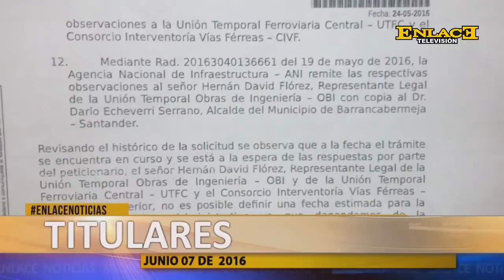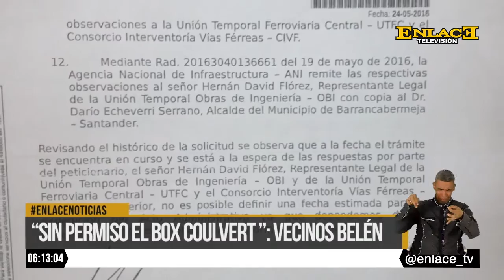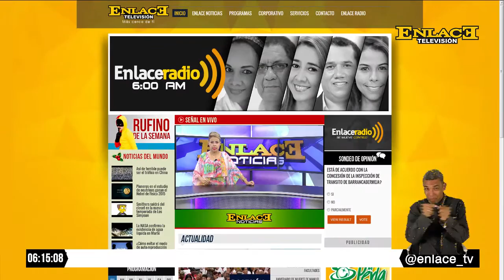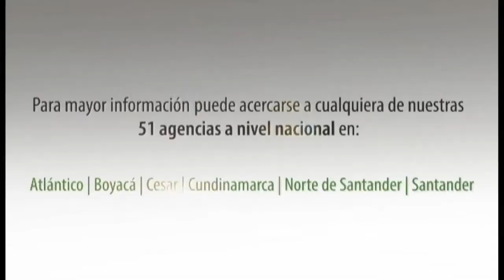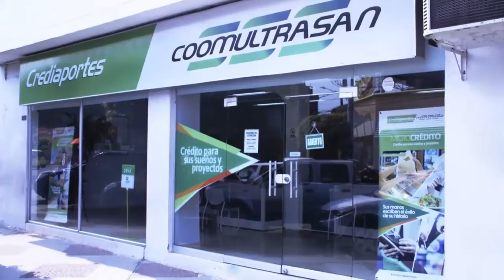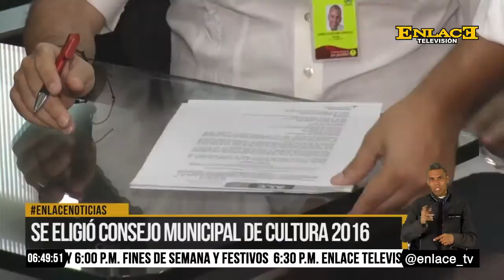ENLACE NOTICIAS 07 JUNIO 2016 EMISIÓN 6 PM